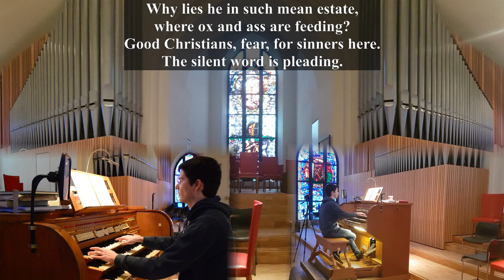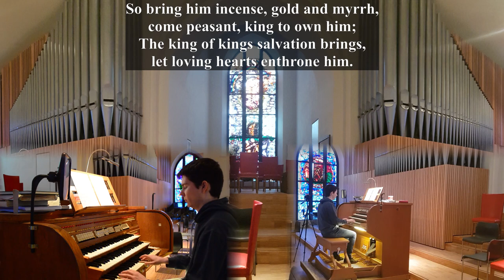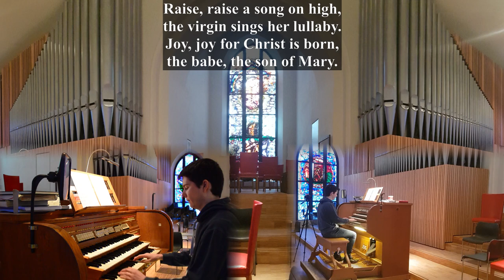Greensleeves (church organ ) - What Child is this? (with lyrics) - Orgel Cover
Eine alte, bekannte Melodie, passend zum Beginn der Passionszeit.
Versehen mit dem Liedtext des englischen Chorals "What Child is This?"

Aufgenommen wurde der Ton und das Video in der Matthäuskirche in Mannheim.

Kamera: Nikon D3200
Tonaufnahme: Zoom H2N
Handykamera: Samsung Galaxy S8

An old, well-known melody, suitable for the beginning of the Passion season.
Provided with the lyrics of the English chorale "What Child is This?"

Would you like to support me? :) Share my videos. :)

Every Wednesday and Saturday a new pop organ cover on this channel. And throughout the rest of the week, more music and thoughts to pause for.
The sound and the video were recorded in the Pauluskirche in Bad Kreuznach.

Camera: Nikon D3200
Sound recording: Zoom H2N
Cell phone camera: Samsung Galaxy S8